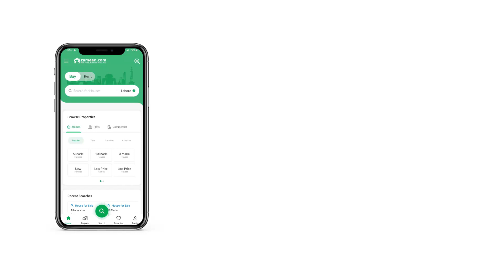3.4 MARLA FLAT FOR SALE IN GREENS GULBERG ISLAMABAD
769 Sqft 2 Bed Fully Furnished Apartment For Sale - Samama Mall & Residency, Gulberg Greens, Islamabad.

Experience the pinnacle of urban living with this exquisite 769 sqft, 2-bedroom fully furnished apartment now available for sale at Samama Mall & Residency, located in the prestigious Gulberg Greens of Islamabad. Offering an unparalleled blend of luxury and convenience, this property presents an exceptional opportunity for both living and investment purposes.

Boasting a prime location within one of the finest projects in the region, Samama Mall & Residency is renowned for its superior quality and impeccable design, making it an ideal choice for discerning individuals seeking a premium lifestyle experience.

With a fully furnished option, this apartment commands an impressive rental value ranging from 80,000 to 85,000 PKR, while the non-furnished alternative yields 50,000 to 55,000 PKR, aligning perfectly with market standards.

Under the expert supervision of Star Marketing, Samama Mall & Residency ensures excellence in construction, security, and management, providing residents with peace of mind and unparalleled comfort.

Priced competitively at 1 Crore 50 Lac, this apartment represents an exceptional investment opportunity in one of Islamabad's most sought-after addresses. Don't miss your chance to own a piece of luxury living at Samama Mall & Residency. Enquire now to secure your future in this esteemed community.